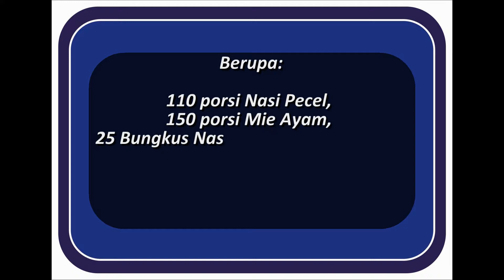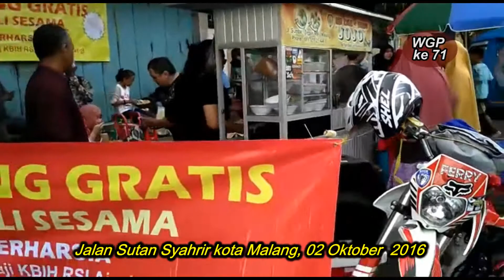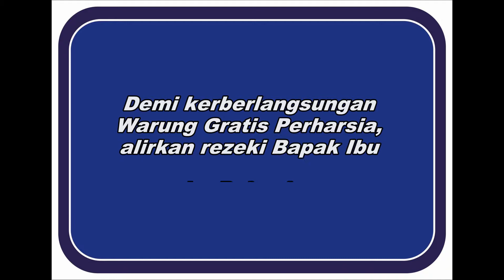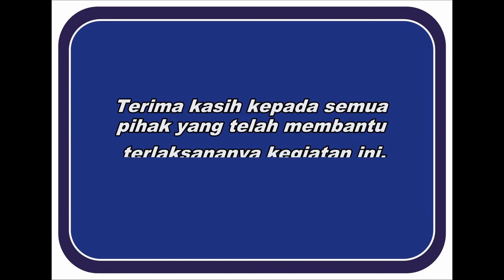163 Warung Gratis Perharsia ke 71 di Jalan Sutan Syahrir Kota Malang, 02 Oktober 2016 Youtube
163 Warung Gratis Perharsia ke 71 di Jalan Sutan Syahrir Kota Malang, 02 Oktober 2016 Youtube